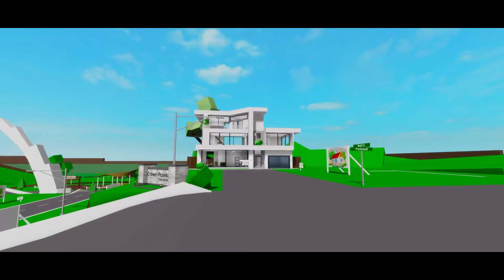Karen Destroys Brookhaven! A Roblox Movie (Brookhaven RP)